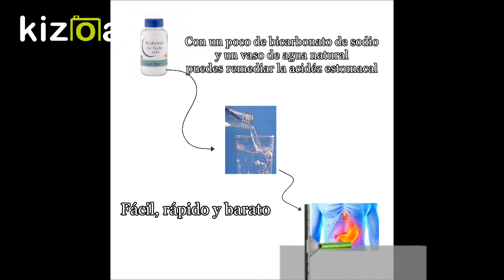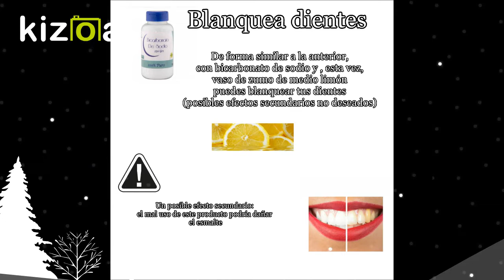Química | Concurs Aquí hi ha química 5a edició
En el vídeo he procurat ensenyar coses d'ús freqüent relacionades con la química, suposant que podrien no saber-ho.

Alumne: Marc Jiménez Virgili
Centre: Viaró Global School